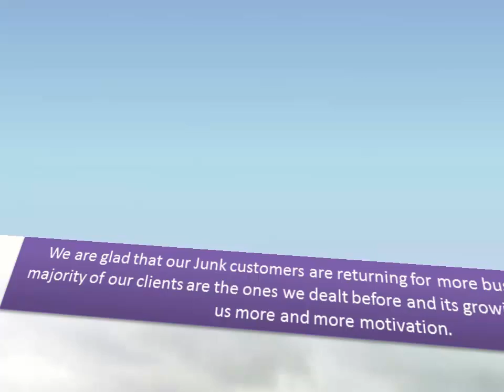Junk a car Service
Junkping/Junk a car is what we do for living and its become an exclusive part of our daily routine We have been in the Junk business for so long. Basically you are welcome to call us the Junk car guys. We don't mind it. We do offer quick Junk service 7 days a week. When you call us, we try to be there as quickly as possible. We bit the trafic and rush hours to serve you on time and in the best possible way. We promise our customers one of the best Junk a car service in the industry.